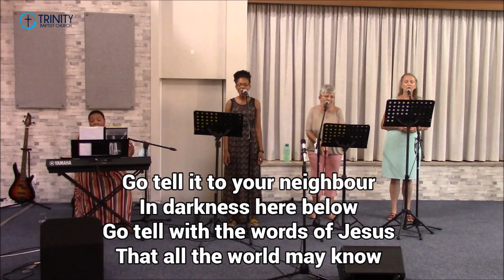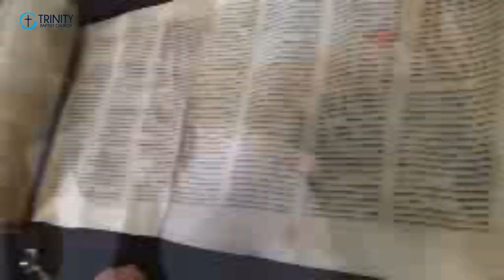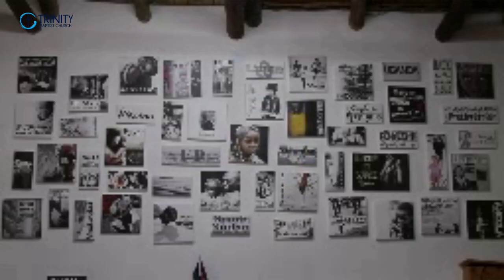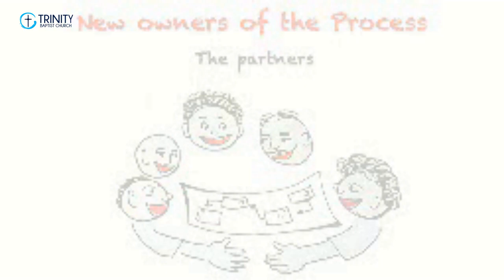Trinity Baptist PE - 7 February 2021 - World of Mission led by James Burnett